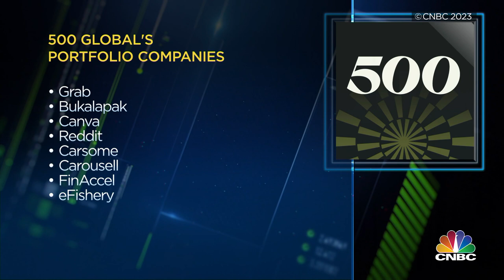Vishal Harnal, Managing Partner of 500 Global, on CNBC Squawk Box Asia (27 Feb 2023)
Vishal Harnal, Managing Partner of 500 Global, was invited back on CNBC Squawk Box Asia by anchors Martin Soong and Sri Jegarajah. At the Singapore Exchange (SGX) Centre, they discussed 500 Global’s market outlook, VC opportunities amidst global economic headwinds, our contrarian investment approach, 500 Southeast Asia’s growth investment initiatives, and more.